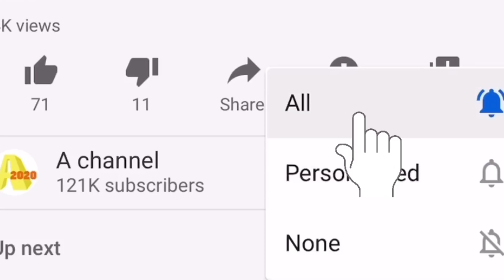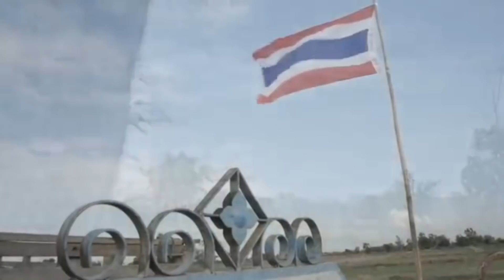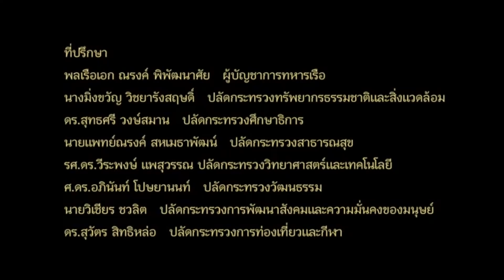ใกล้ถึงผู้บงการ ! จตุพร เจ้หน่อย ดาหน้าจัดให้เพื่อแม้ว